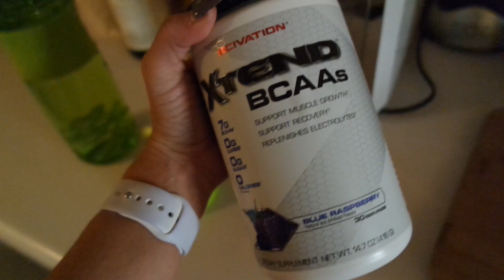FULL BIG Booty Workout ROUTINE!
FOLLOW US ON PERISCOPE - Search 3SFitness

SNAP ME: AbbyEsbenshade

Custom IIFYM Macro Coaching and Training Program

Your 3S Fitness Program includes:
- Custom Personal Training Program and Meal Plan - changes every 4 weeks
- Access to ME, your trainer Abby through text and email for any and all questions, anytime!
- HUGE Support system of amazing women in the 3S Facebook Group
- Free App for your phone so you can take your workout with you anywhere
- Monthly challenges with huge prizes and giveaways to keep you motivated and excited about your journey!

Veni Vidi Vici
I came, I saw, I conquered

Abby Esbenshade
8362 tamarack village suite 119 #259

Thanks for visiting my Vlog/Fitness channel! Watch as I get Bikini/Figure Competition ready and follow my day to day workouts, meals, supplements, macros, posing practice, and SO MUCH MORE!